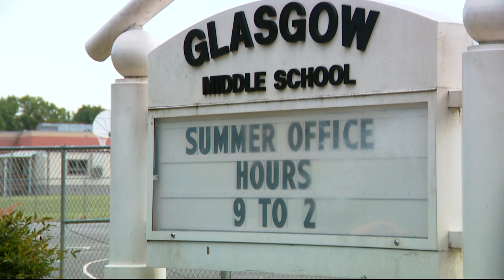Fairfax County Public Schools fires counselor over sex crime charges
This story starts in the summer of 2020. Fairfax County Public Schools hires 50-year-old Darren Lamar Thornton to work as a counselor at Glasgow Middle School.